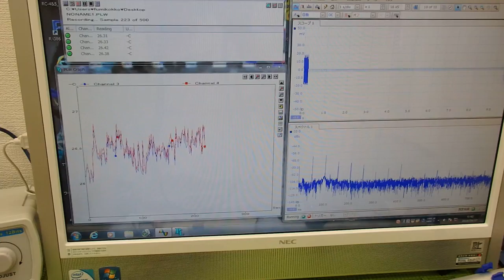音と超音波の組み合わせを利用した超音波制御技術 ultrasonic-labo